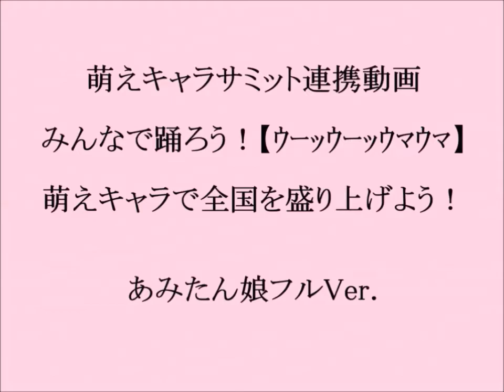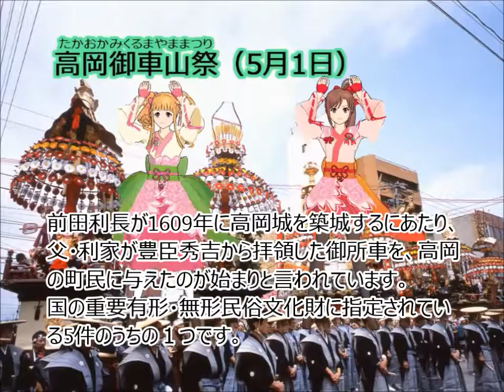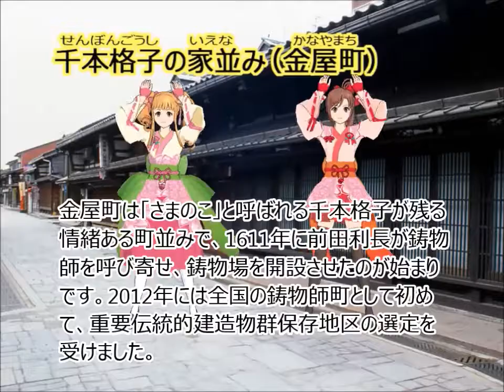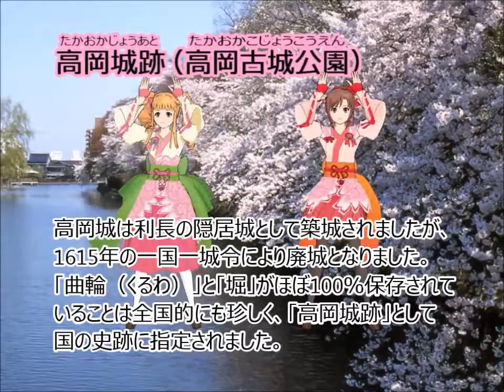高岡市観光大使「あみたん娘」フルVer. 【ｳｰｯｳｰｯｳﾏｳﾏ】みんなで踊ろう！萌えキャラで全国を盛り上げよう！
富山県の高岡市観光大使「あみたん娘（むすめ）」（松原秀典氏キャラデザ）のMMDによる高岡市観光PR動画です！
2015年5月5～6日に栃木県宇都宮市でに開催された『とちテレアニメフェスタ&ご当地萌えキャラまつり』の関連イベントとして企画されたものです。
全国のご当地萌えキャラがあの【ｳｯｰｳｯｰｳﾏｳﾏ】を踊り撮影したものを少しづつ繋げて動画サイトにアップし、ご当地萌えキャラの認知度アップにつなげよう！という企画で、「小松姫プロジェクト」「なごみちゃん」運営さまがキャラサミに加盟するキャラなどに対してご提案されました。
この動画はその際に作成したあみたん娘MMDのｳﾏｳﾏのデータをせっかくだからフルで踊ってもらい、高岡市の観光スポットを紹介しちゃおう！と制作させていただいたものです。
高岡市、及びあみたん娘をよろしくお願いします！

あみたん娘MMDをよろしくです！

モデルデータはキオ氏のブログで配布されていますので、自由に動かして遊んでみてください。

作品はこちらでご覧いただけます。皆さんも素敵な作品を作ってどんどんアップしてくださいね。

富山県高岡市観光ポータルサイト「高岡みちしるべ」